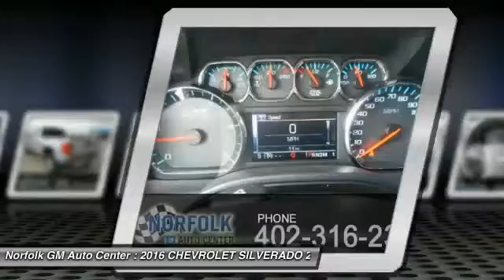2016 CHEVROLET SILVERADO 2500HD Norfolk NE 60967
2016 CHEVROLET SILVERADO 2500HD LT

Don't miss this 2016 CHEVROLET SILVERADO 2500HD. It's equipped with Automatic transmission and features a SILVER exterior. With 0 miles, You'll want to take this car home. Make a great choice today.